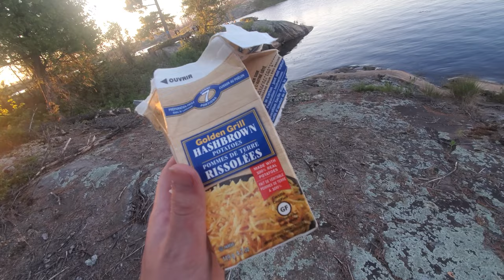Isolated French River Inlets | Georgian Bay Backcountry Fishing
A long weekend in the heart of summer spent exploring the isolated inlets and bays of Georgian Bay along the coast of the French River Mouth.  This area contains trophy Bass, Pike, Walleye and Musky if you are able to search and find the right areas and techniques.

I had limited time and took the express route down the busy motorized route of the Key River into this region.  The weather was prime and I was able to cover +70km for a 2 night trip.  This area had unfortunately been heavily consumed by a forest fire that engulfed the eastern portion of the French River Provincial Park and downwards towards Parry sound.